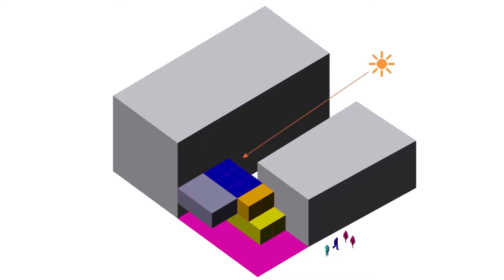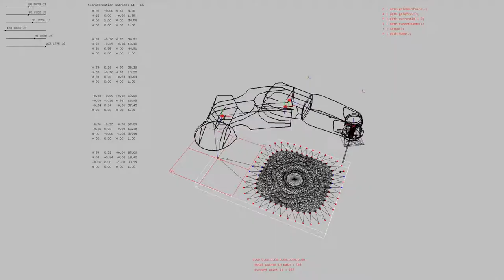Phase I | Dwell.t | Trailer